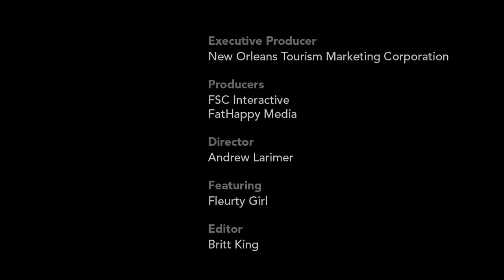Blaine Kern's Mardi Gras World in New Orleans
No matter when you plan your visit to New Orleans, you'll be able to take a peek behind the scenes of Mardi Gras in New Orleans at Blaine Kern's Mardi Gras World Here you can tour the incredible Mardi Gras floats that roll in actual parades! Experience a piece of Mardi Gras and learn more about the history of Mardi Gras at Blaine Kern's Mardi Gras World. Join GoNOLA TV host Lauren "Fleurty Girl" Thom as she takes a peek behind the scenes of New Orleans Mardi Gras.